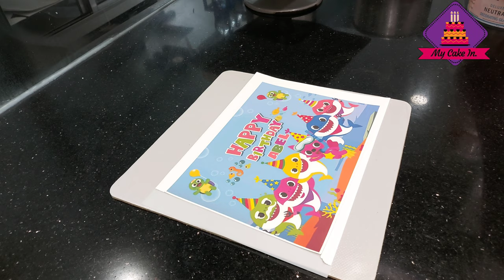Garman Choco Cake | Photo Edible Sheet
Recipe: Chocolate cake. 800 kg
               Sugar syrup.        300g
               Almonds.            200g
              Fresh cream.       500g
              Honey.                    100g
              Boost.                     40g
              chocolate ganache 60g

my cake in
From-Bhatkal Karnataka (india)